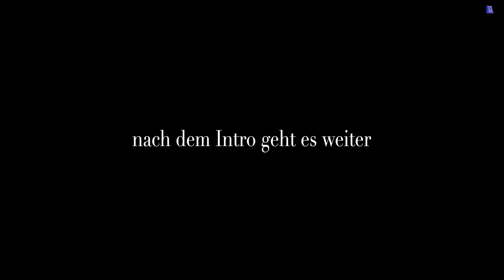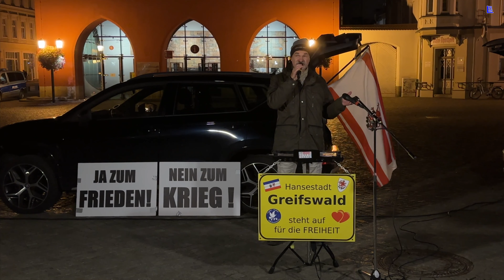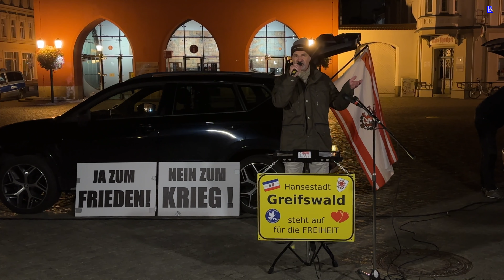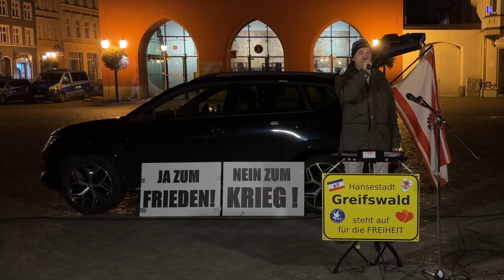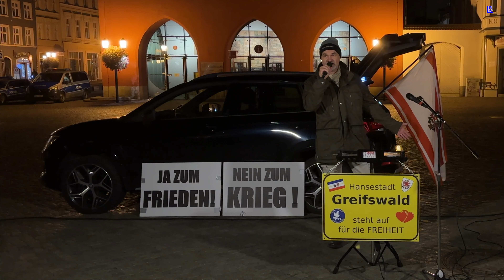Greifswald - Uwe mit ergänzenden Worten 16-10-2023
Art 5 "